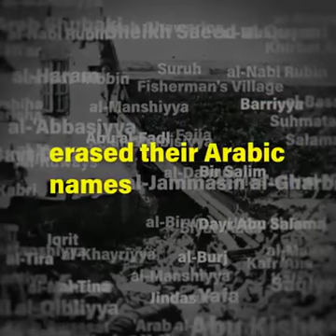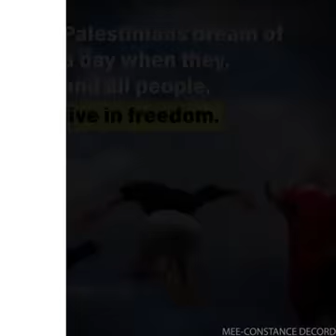1948 Nakba: How Palestine was occupied by Zionists